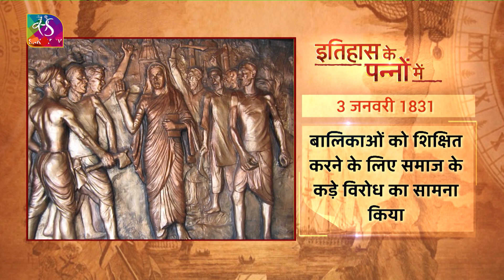Today in History | India's First Woman Teacher | इतिहास के पन्नों में | 03 January, 2023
"इतिहास के पन्नों में " में आप जानेंगे आज का इतिहास। आज के दिन की ऐतिहासिक और महत्वपूर्ण घटनाओं पर एक नज़र डालिए। आज बात भारत की पहली महिला शिक्षिका सावित्रीबाई फूले, रानी वेलू नच्चियार और सतीश धवन की।